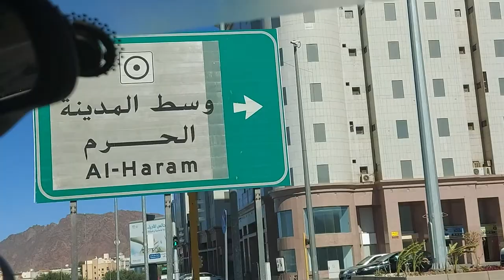ব্রেকিং_নিউজ.... **বিশ্বের সবচেয়ে স্বাস্থ্যকর নগরীর মর্যাদা পেয়েছে সৌদি আরবের মদীনা শহর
**বিশ্বের সবচেয়ে স্বাস্থ্যকর নগরীর মর্যাদা পেয়েছে সৌদি আরবের পবিত্র নগরী মদিনা।

** বিশ্ব স্বাস্থ্য সংস্থার কর্মীরা আন্তর্জাতিক মাপকাঠিতে নগরীটিকে জরিপ করে এ স্বীকৃতি দিয়েছেন।

আলহামদুলিল্লাহ আলহামদুলিল্লাহ